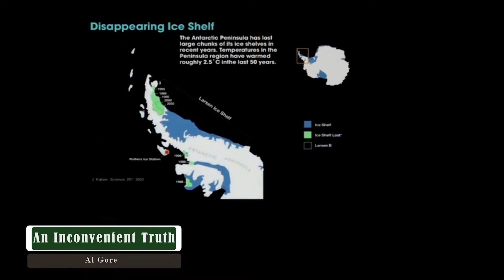The Environment: A True Story Part 22 Is Warmer Better